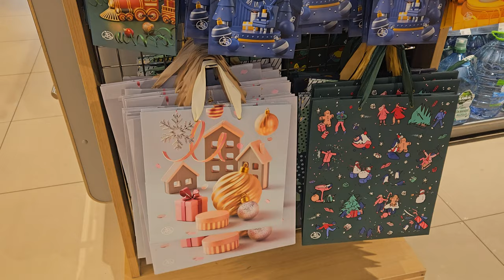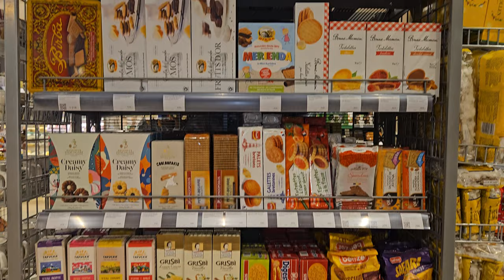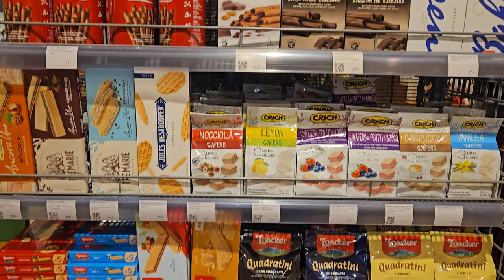Азбука Вкуса новый год 2023-2024 Рождество/supermarket Azbuka Vkusa New Year and Christmas 2023-2024